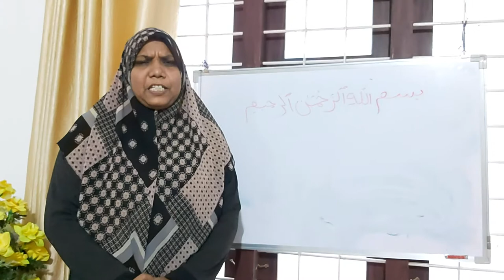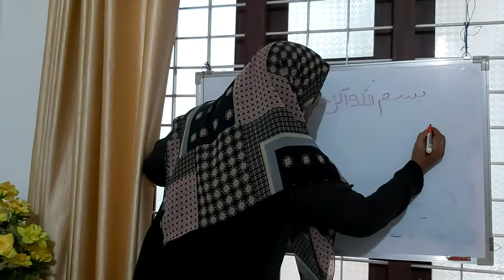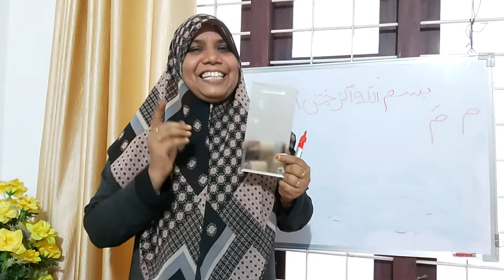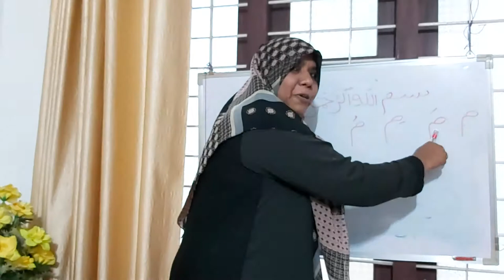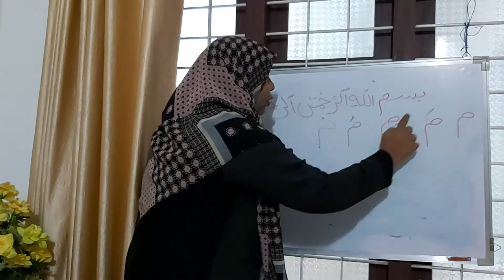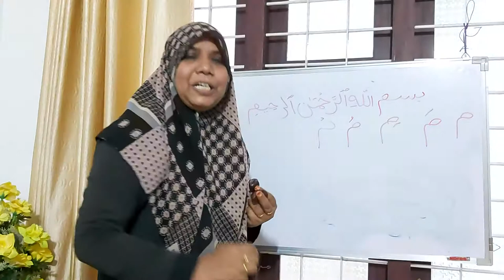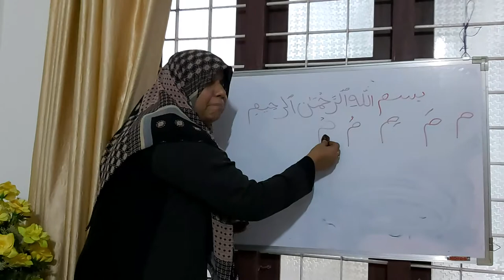Lecture - 6 l Standard 1 - LISANEE I Online Madrasa l Nargees Thiruvaloor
Lecture 6 on LISANEE